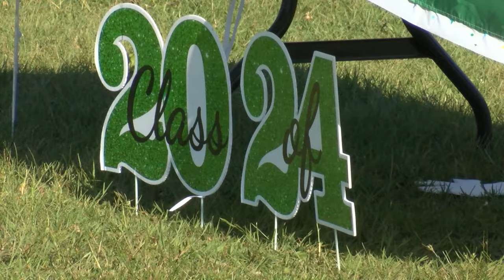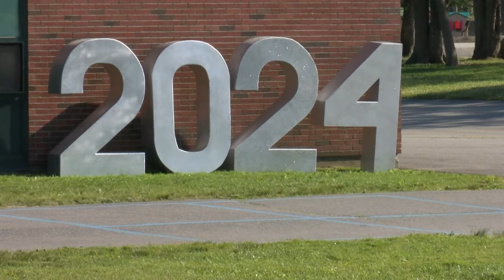Quinn 5th Grade Recognition Night June 13, 2024